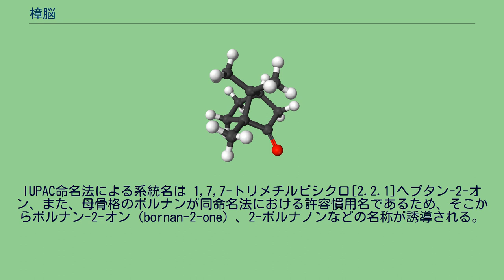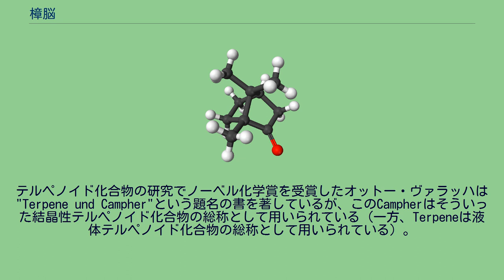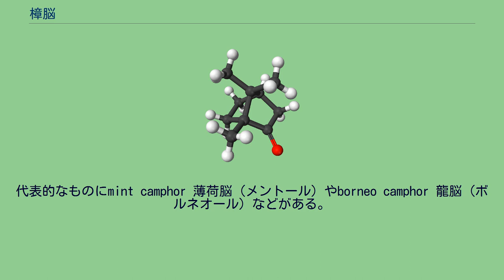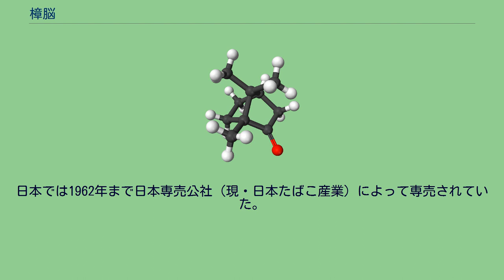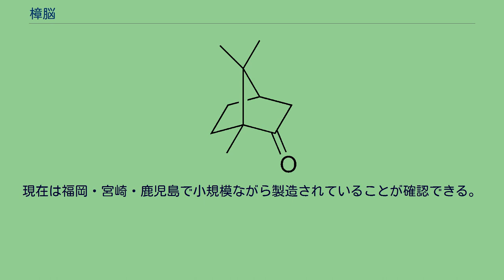樟脳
樟脳（しょうのう）は、分子式 C10H16Oで表される二環性モノテルペンケトンの一種である。
カンフルあるいはカンファー（蘭: kamfer、独: Kampfer、英: camphor、仏: camphre）と呼ばれることもある。
IUPAC命名法による系統名は 1,7,7-トリメチルビシクロ[2.2.1]ヘプタン-2-オン、また、母骨格のボルナンが同命名法における許容慣用名であるため、そこからボルナン-2-オン（bornan-2-one）、2-ボルナノンなどの名称が誘導される。
ほかの別名は、1,7,7-トリメチルノルカンファー、2-カンファノン、2-カンフォノン、またはカラドリル。
樟脳は融点 180°C、沸点 208°Cの白色半透明のロウ状の昇華性結晶であり、強く刺すような樹脂系の香りを持つ。
クスノキの精油の主成分であり、他にも各種の精油から見出されている。
クスノキはアジア、特にボルネオに産することから、樟脳の別名の起源となっている。
また初期の有機化学において、この化合物は精油から容易に得られる結晶性テルペノイド化合物の中でも代表的なものであったため、camphorは他の精油から得られた結晶性テルペノイドの総称としても用いられた。
テルペノイド化合物の研究でノーベル化学賞を受賞したオットー・ヴァラッハは"Terpene und Campher"という題名の書を著しているが、このCampherはそういった結晶性テルペノイド化合物の総称として用いられている（一方、Terpeneは液体テルペノイド化合物の総称として用いられている）。
また、他の植物の精油から得られた結晶性テルペノイド化合物を植物名+camphorで命名することもしばしば行われた（この場合の camphor は「脳」と訳される）。
代表的なものにmint camphor 薄荷脳（メントール）やborneo camphor 龍脳（ボルネオール）などがある。
クスノキの葉や枝などのチップを水蒸気蒸留すると結晶として得ることができる。
クスノキの中に含まれている樟脳はd体である。
製造工程としては、クスノキを切削機で薄い木片に砕いて大釜に入れ、木の棒などで叩いて均等に詰めたのち、高温で蒸して成分を水蒸気として抽出し、それをゆっくり冷却して結晶化させる。
冷却器の中の水の表面に浮いた白い結晶を網ですくい集め、乾燥後、袋詰めなどをして商品とする。
この天然樟脳の製造所は、2006年時点では江戸時代から続く内野樟脳（福岡県みやま市）の1軒のみだったが、その後の技術指導などにより、2014年時点で全国で4軒を数える。
一方、化学合成品はマツの精油などから得られる α-ピネンより合成される。
後述の通り1920年代に開発された。
α-ピネンを塩化水素で処理すると、ワーグナー・メーヤワイン転位を起こして四員環が開裂し、ボルナン骨格へと骨格変換を起こしてからクロロ化されて塩化ボルニルとなる（この化合物も一時樟脳代替品として使用された）。
塩化ボルニルを弱塩基で処理すると脱塩化水素反応を起こすが、その際に再び転位を起こして今度はカンフェンを与える。
塩素原子とアンチペリプラナーの位置に水素原子が存在しないためにイレギュラーな脱離が起こる。
α-ピネンを活性白土で処理することで直接カンフェンを得る方法も知られている。
カンフェンをギ酸あるいは酢酸と反応させると、再びボルナン骨格への転位を起こしながらこれらのカルボン酸が付加し、イソボルニルエステルが得られる。
このイソボルニルエステルを鹸化してイソボルネオールとした後、酸化することで樟脳が得られる。
化学合成されたものはα-ピネンからの最初の反応の転位の段階でラセミ化が起こるため、ラセミ体となる。
血行促進作用や鎮痛作用、消炎作用、鎮痒作用、清涼感をあたえる作用などがあるために、主にかゆみどめ、リップクリーム、湿布薬など外用医薬品の成分として使用されている。
鹿児島県では、100年以上続く家庭の常備薬として「白紅」（丸一製薬）が広く知られている。
かつては強心剤としても使用されていたが、今日ではその用途にはほとんど用いられなくなった（現在ではアドレナリン作動薬が工業的に大量生産できるため、それらが用いられる）。
しかし現在でも、「駄目になりかけた物事を復活させるために使用される即効性のある手段」を比喩的に"カンフル剤"と呼ぶことがある。
19世紀初頭では樟脳とアヘンを混ぜて子供の咳止めとして用いることもあったが、多くの子供...